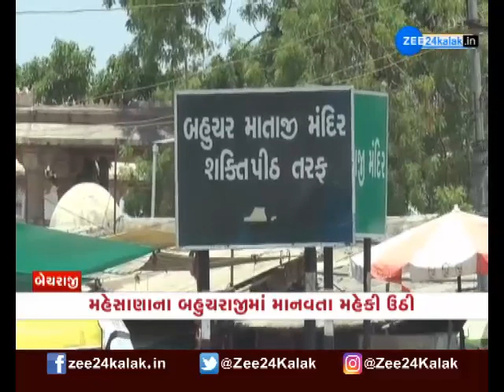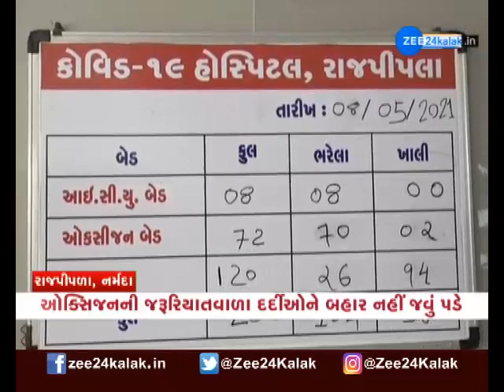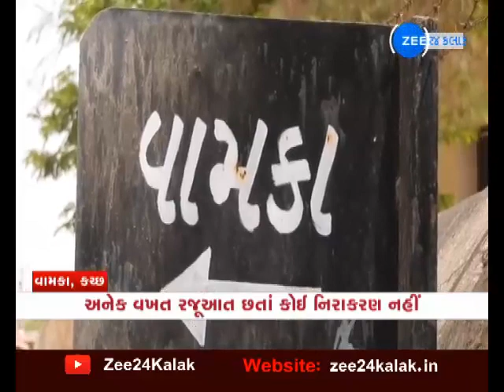Latest News of Gujarat | Top News Updates | Daily News | ગુજરાત સમાચાર | Today's News